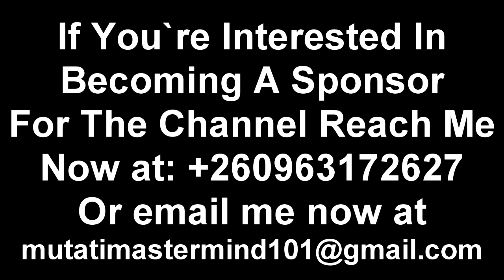Seer 1; I’ll Fight President HH & I’ll Defeat Him. Reacts to Lungu’ Situation “Watch the Entire Vide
Seer 1 Exposes President HH; Milingo Lungu in Hot Soup EdgarLungu “Watch the Entire Video”